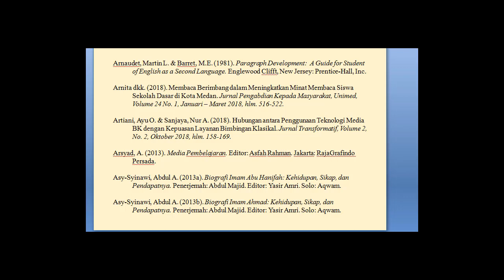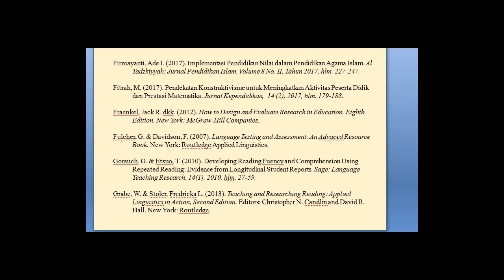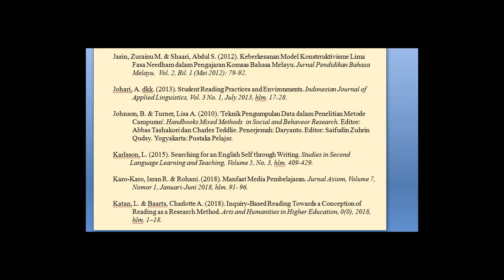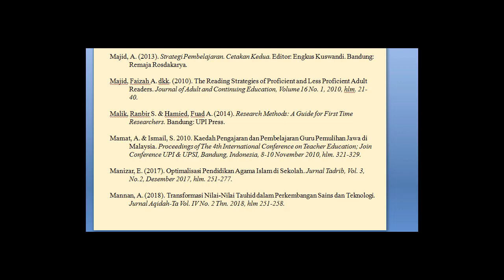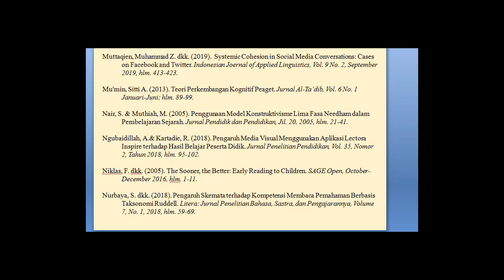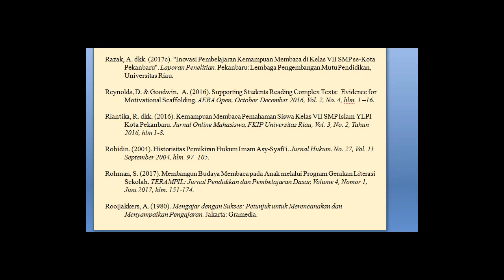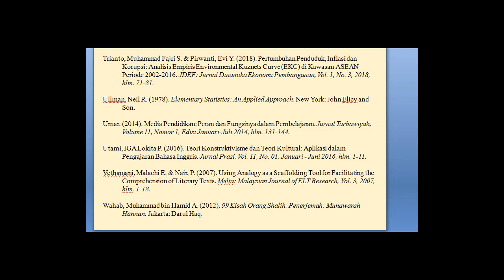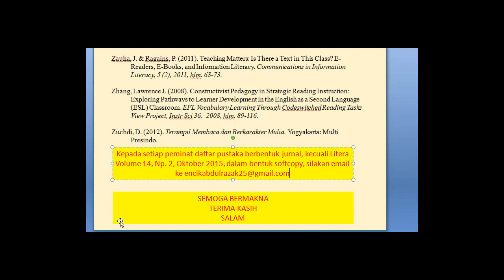daftar pustaka disertasi abdul razak